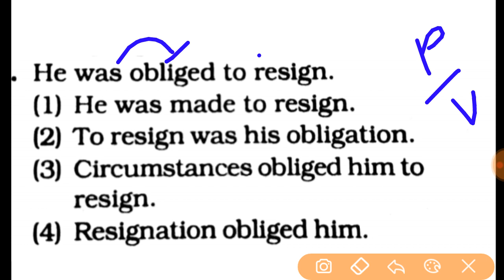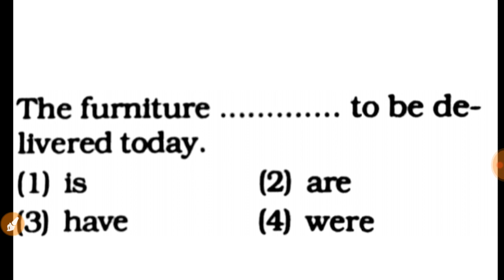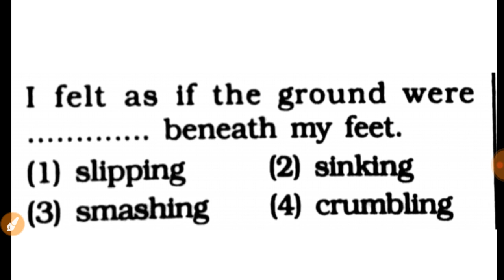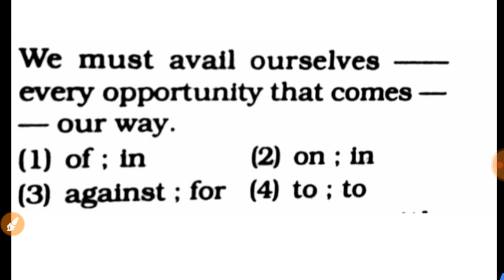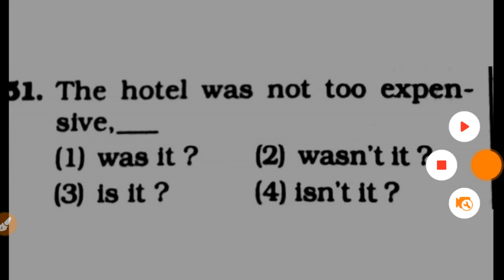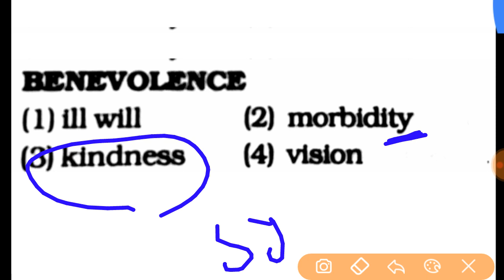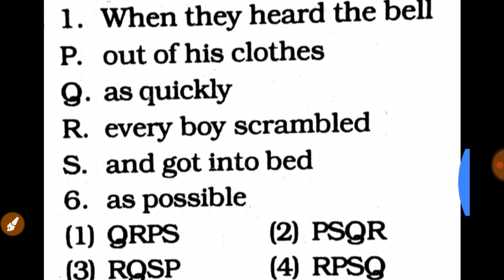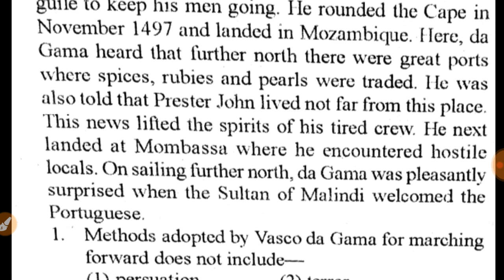air force x and y group english practice set paper no 9,air force practice paper,air force paper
click given below link

airforce Navy English Purchase Air force x and y group, navy AA and SSR , NDA English and Hindi medium book from amazon on cheapest prize

Purchase Air force x and y group, navy AA and SSR , NDA English and Hindi medium book from amazon on cheapest prize :-

air force ncoa course 15 set b practice test
air force x group practice sets Lucent English grammar book

Lucent Y group Practice set book

Kiran publication English grammar book

Paramount English Book

A mirror of common error Book

Mb publication English practice paper book Lucent English grammar book

Paramount English Book

Mb publication English practice paper book